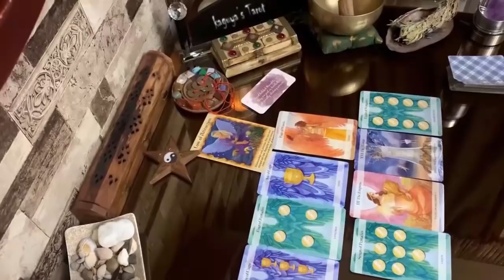Libra Tarot LOVE Reading September 2021 | Your Ex is Coming Back But This Time its Different...!